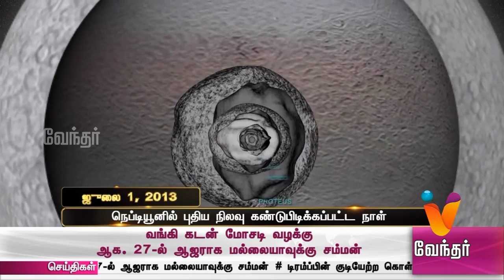வரலாற்றில் இன்று..? நெப்டியூனில் புதிய நிலவு கணுப்பிடிக்கப்பட்ட நாள் (ஜுலை 1, 2013)